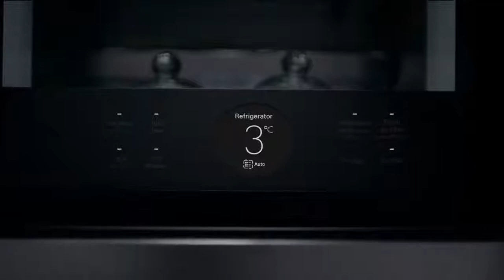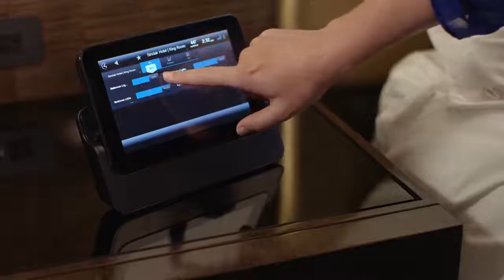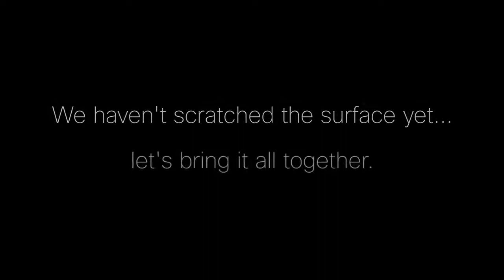The Promise of IoT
What can we accomplish with the internet of things if there were no limitations? Learn from our customers how they are applying their expertise to different businesses in order to re-define the boundary for the internet of things.